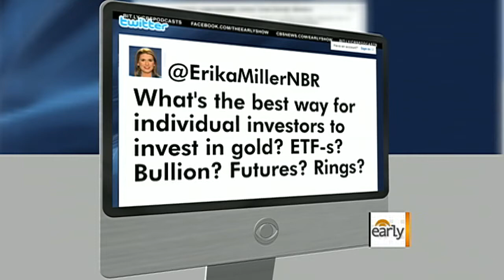Ask it Early: College tuition, credit scores, more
Business and economics correspondent Rebecca Jarvis answers viewer questions from Facebook and Twitter, from paying to college to building your credit score.